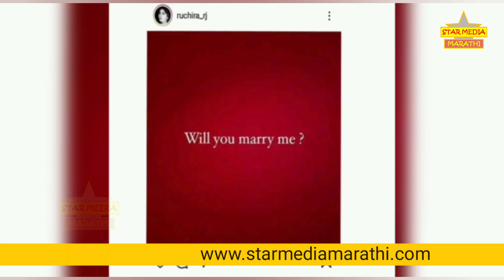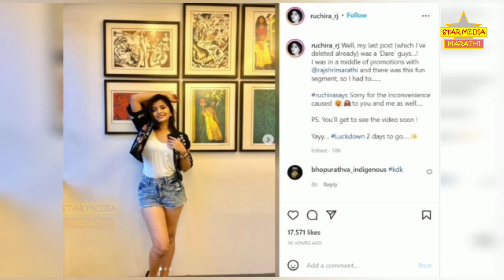माझ्याशी लग्न करणार का? अभिनेत्रीनं पोस्ट व्हायरल होताच केली Delete | Entertainment News Update